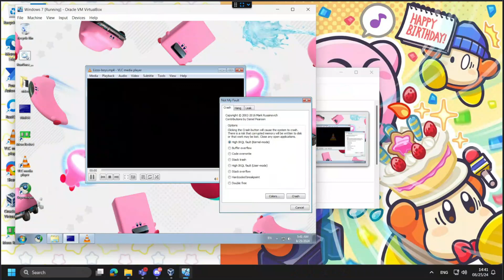Lizzo Boys Has BSOD VM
Specs PC:
Intel (R) Core(TM) i5-4590 CPU @3.30GHz
RAM:8 Gbs
Disk C:/ : SSD
Disk D:/ : HDD
GPU:Intel(R) HD Graphics 4600
Languages:Italian,English